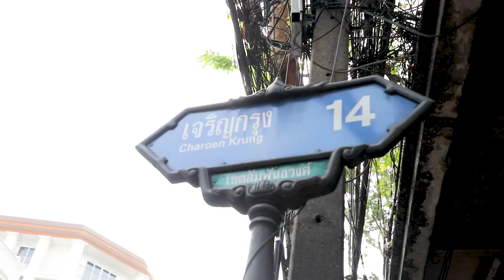อร่อยปังอลังฟู้ด EP.3 จิงจิง ร้านไอศรีมโฮมเมด.. รสชาติแท้จากวัตถุดิบที่ทำ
ร้าน  JingJing Ice-cream Bar and Cafe  เป็นร้านไอศรีมโฮมเมดอีกหนึ่งร้านที่คุณไม่ควรพลาด ด้วยคอนเซปต์ ของร้าน ที่เน้นวัตถุดิบรสชาติจริง  ๆ มาทำไอศกรีม กว่า 30 รสชาติ และก็จะมีการหมุนเวียนเปลี่ยนรสชาติที่แปลกใหม่ไปเรื่อย ๆ
ไอศกรีมราดซอสเอสเพสโซ่   ราคา   110/140  บาท
เมนูนี้แอดให้เต็ม 10 รสชาติกลมกล่อมเข้มข้นมากตัวไอศกรีมเป็นกะทิ พอราดด้วยซอสเอสเพสโซแล้วมันเข้ากันมากค่ะ

ไอศรีมบลูเบอร์รี่ชีสพาย  ราคา  80 บาท
เมนูเาไปอีก 10 คะแนน  ดีมาก กินคำแรกอารมณ์แบบนึกว่ากินบูลเบอร์รี่ชีสเค้กอยู่ ตัวไอศกรีมมีขนมปังแครกเกอร์กรุบกรุบ อร่อยค่ะ

แพนเค้กกล้วย แอปเปิ้ลคาราเมล  ​  ราคา 120 บาท
แป้งแพนเค้กนุ่มมากค่ะ ดีงาม

ส่วนรสชาติของไอศกรีมรสชวนป๋วยปี่แปกอ ซอเบและ ไอศกรีมรส Hoegaarden Rosée Ice-cream รสชาติอร่อยค่ะ มันเข้ากันแบบว่า เฮ้ยคิดได้ไงนิ  แต่ไอศกรีมบางรสก็หมดช่วงไปแล้ว ไปที่ร้านอาจไม่มีต้องรอว่าทางร้านจะกลับมาทำเมนูนี้อีกตอนไหนเพราะเขาจะหมุนเวียน เปลี่ยนเมนูใหม่ ๆ ทุกเดือนค่ะ

เวลาทำการ: 09:29 - 17:29